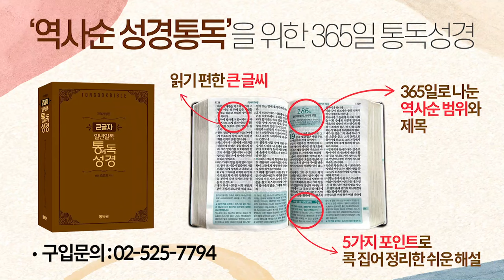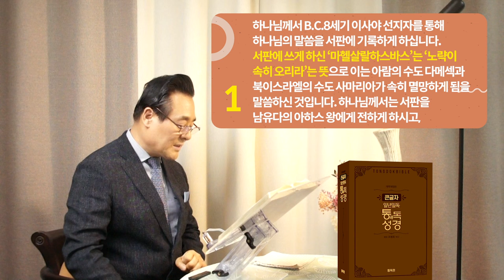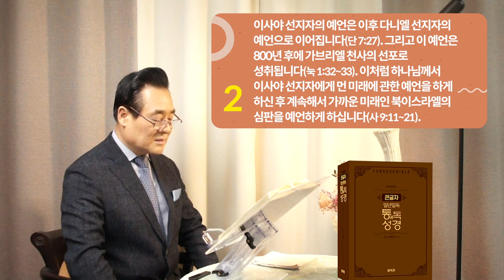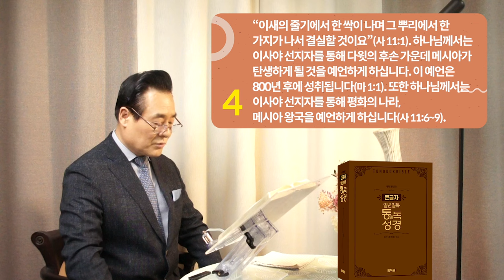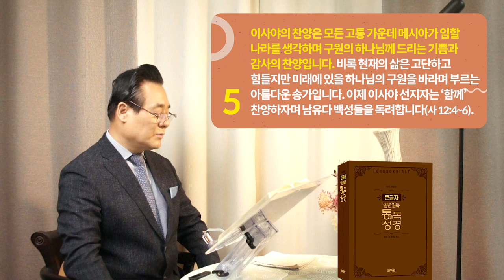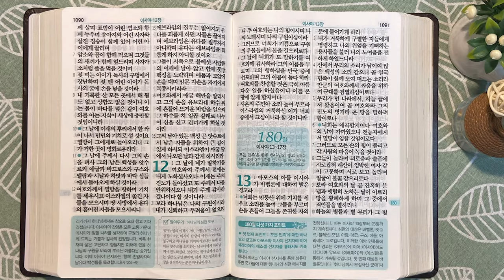역사순 통독성경 179일 | 이사야 11장과 마태복음 1장은 밀접하게 연결되어 있습니다 | 이사야 8-12장 | 세계적인 신학자 통박사 조병호의 성경통독